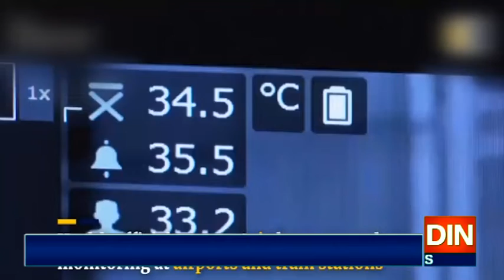دنیا کورونا کی لپیٹ میں،وائرس یورپ،ایشیا،افریقہ تک پھیل گیا